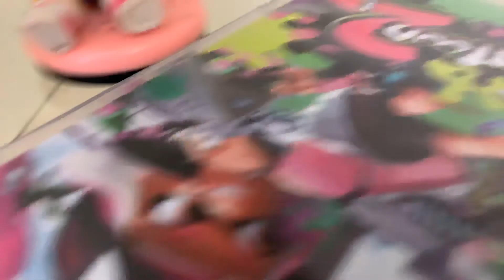PTA 5 : Pearl and Marina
So this is another of the parent teacher conference so pearl and marina are at the teacher conference because they have to talk about pearl and marinas behaviors